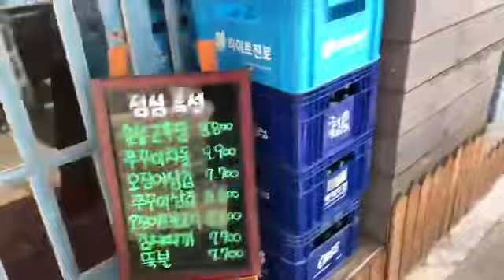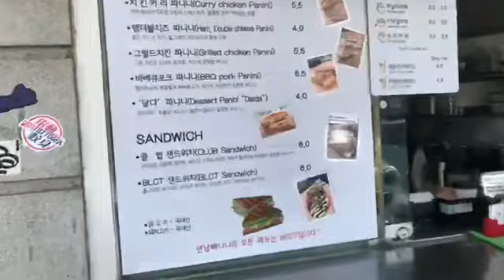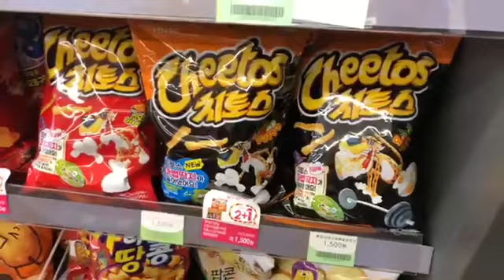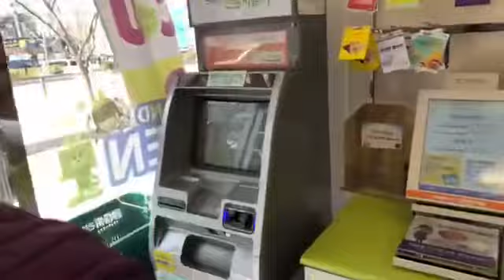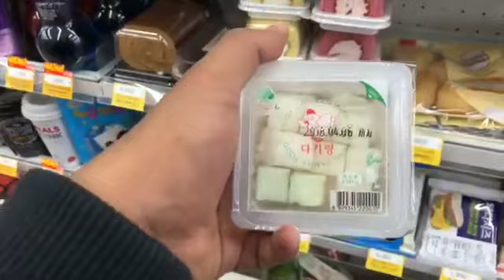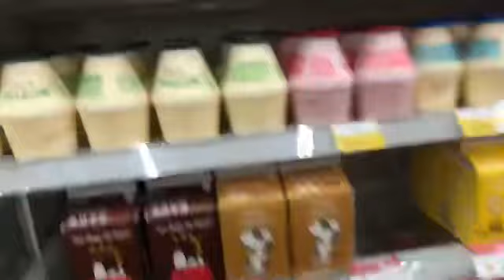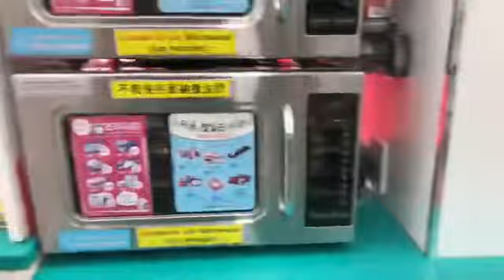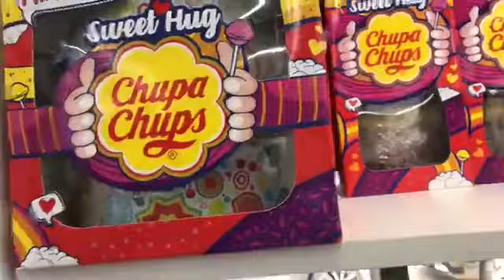🔴 En vivo desde Hongdae 🇰🇷 Corea del Sur!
Buenos días! Estamos buscando donde desayunar. Vamos a los conbinis CU y GS25 a buscar comida!